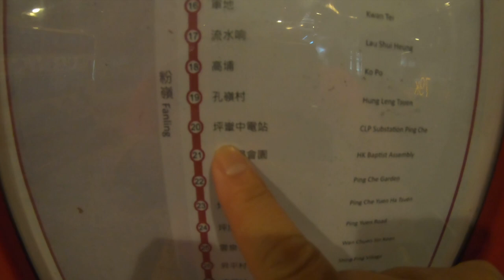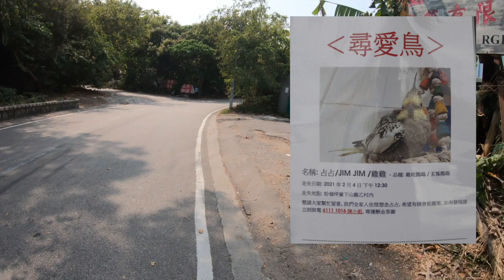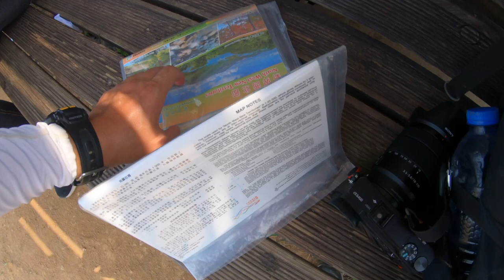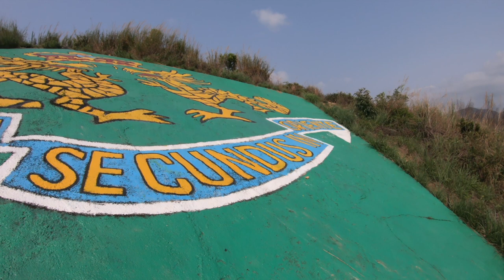上水華山 港版萬里長城 Hong Kong Sheung Shui Wa Shan hiking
華山 俗稱 香港萬里長城 為東西方向路經，從前為英軍防守線，今天唯一般郊區路線，全長大約5.5公里，輕鬆易走，沿路小樹蔭，必須多帶水，落雨行雷慎行